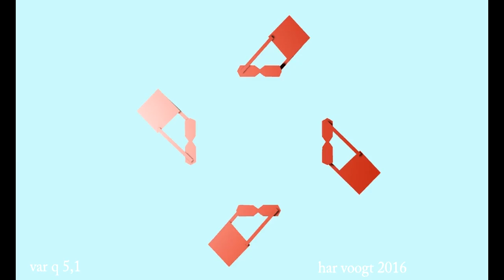vaqr 5,1 020 xt